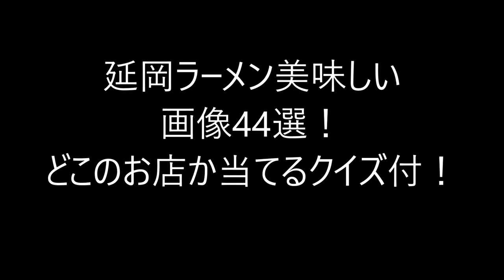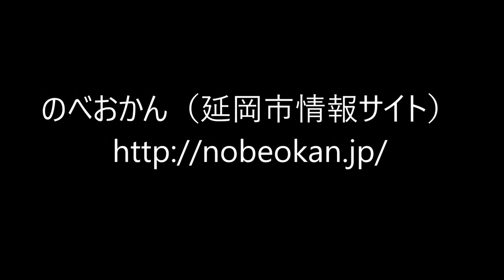延岡ラーメン美味しい画像44選！どこのお店か当てるクイズ付！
延岡には美味しいラーメンがたくさんあります！
今回はその中から44枚の画像を集めました！
どれも美味しそうな画像ばかり！
でも見ているだけじゃつまらないですよね・・・。
それで画像表示後　数秒後に店名を表示するようにしています。
画像を見てどこの店舗か当ててみてください！
難題ですよ～。
でも通ならわかるかな？

各店舗へのリンク